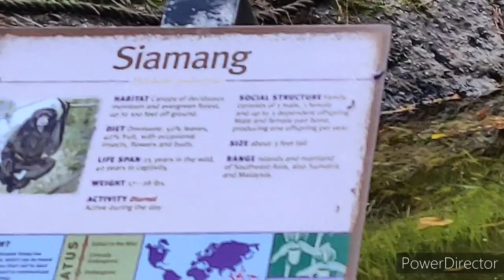Oakland Zoo tour experience part1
Oakland zoo tour experience video, includes lion, giraffe, tiger, monkeys, gondola ride etc.